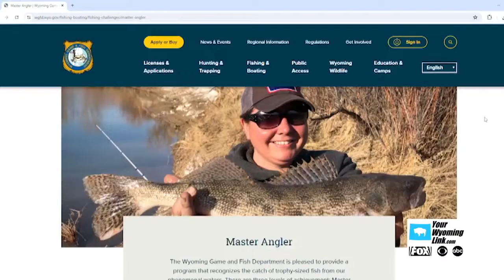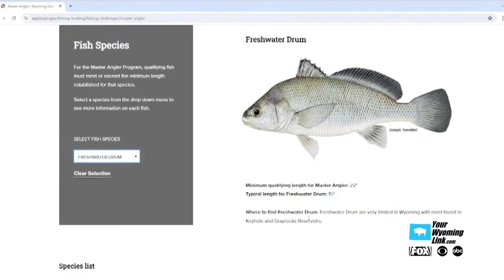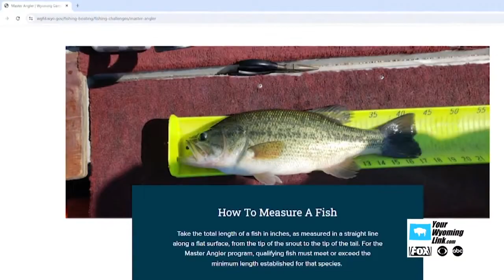Wyoming’s Master Angler Program Celebrates Over 5,000 Trophy Fish Catches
The Wyoming Game and Fish Department's Master Angler Program, launched in 2019, recognizes anglers who catch trophy-sized game fish, representing the largest five percent of 24 eligible species. Over 5,000 anglers have achieved this distinction, with additional honors for those catching multiple trophy-length species.